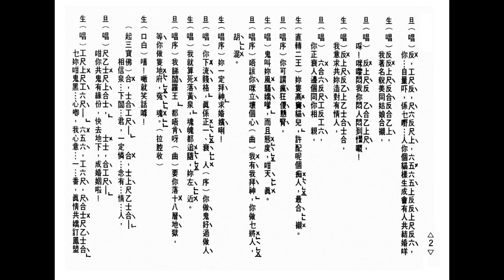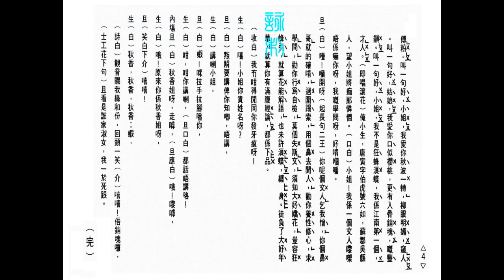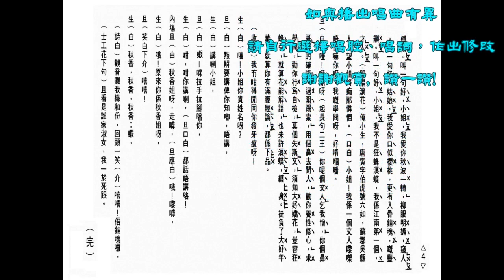唐伯虎點秋香_任劍輝_白雪仙合唱_附珍藏工尺譜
(記得按一下旁邊的通知鐘)。如欲索譜，請留下郵箱。

如欲印譜，”高清"(HD720+) 播放。待畫面清晰後，用鍵盤上之 "Print Screen - Prt Scr"  (打印螢幕)，或 Window的 "Snipping Tool" 取出成圖像，放進 Paint (畫圖) 或任何photo-editing program 修整，加插於WORD或轉做pdf等便可。(手機同上).